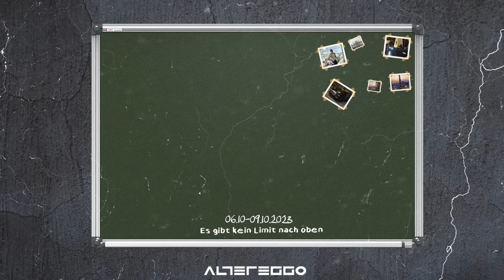Kuba - Na Szczycie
Tekst:

Jakub „Kuba51” Rodziewicz

Beat:

Kamil „Munek” Munek

Mix/Master:

Nane P6

Grafika:

Krystian „Mlodyafik” Bodych